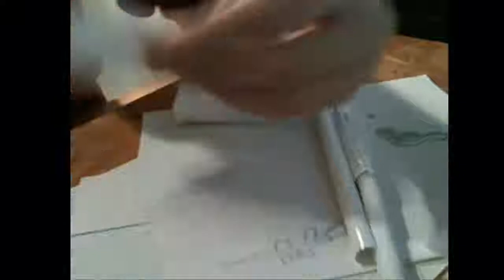Tutorial I fusil de francotirador de papel (4)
aqui aparece como hacer el mango